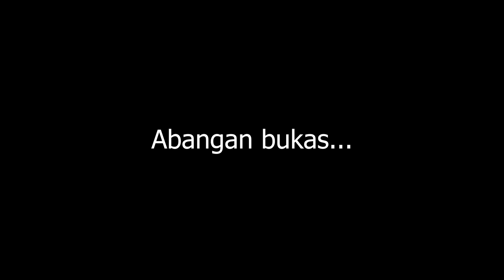Tatay Freddie Ayaw Ng Pumasok Sa Loob Ng Bahay Nila